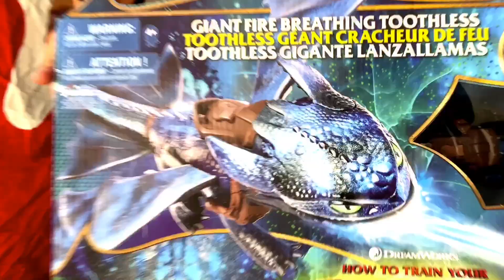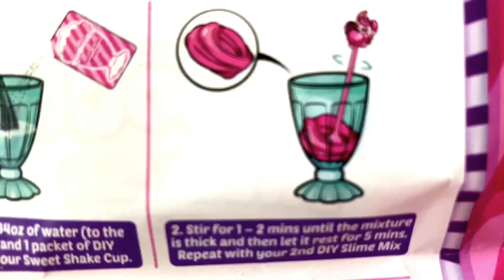KINDER SURPRISE EGG - Mike & Michele Pretend Play - Video Series 3/10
😍This is a family-friendly channel with videos made for kids! Hi guys, today Mike and Michele open new toys. New Story with a Mega Giant Kinder Surprise egg! Do you know how tall is? Find out and next we show you how we made it. Every single week coming 4 new toys and new story twice a week. We have lots of fun opening and playing with these toys and showing you what it looks like. We love pretendplay !
There are cool toys such as the MarvelAvengers Titan Hero Team, LOLPets, How to train your dragon, rainbocornsweetshakesurprise !!!
                                                 😍We are published twice a week.😃

 आश्चर्य खिलौने, huevos sorpresa, яйця з сюрпризом, överraskning ägg, сюрприз яйца, Überraschung Eier, œufs surprise, siurprizas kiaušiniai,